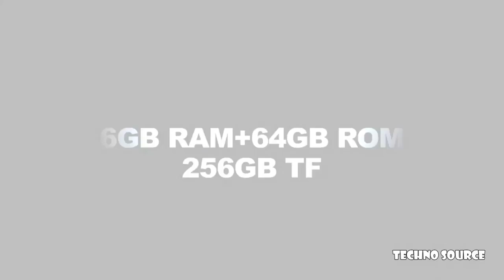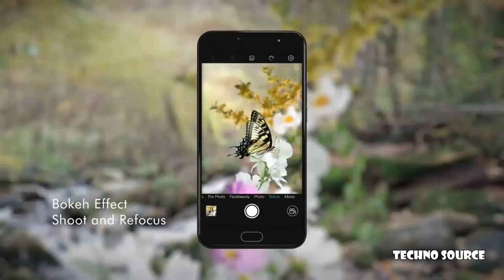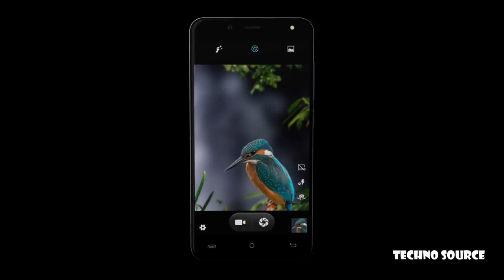11 Smartphones Shamelessly Copies iPhone 7 Plus Design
Android Phones That  Look Like iPhone 7 Plus Clones.The device looks really nice but is quite familiar. In fact, it’s nearly a carbon copy of the iPhone 7 Plus down to its colors, dual camera, antenna bands and the placement of the home button and front-facing camera.

Oneplus 5

Techno Source does not endorse any of these products. ⭕.Latest Smartphones Offers.⭕